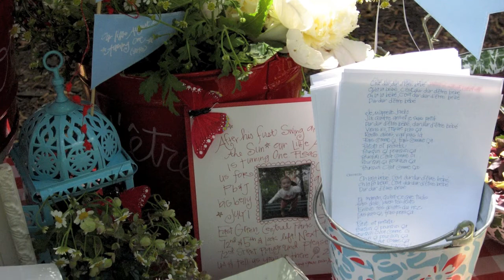Jenny Sweeney Deigns's Art Work